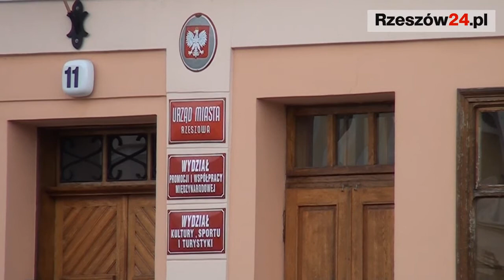Nowy gmach miasta za 100 mln zł. W tym roku się nie uda ale może w następnym?